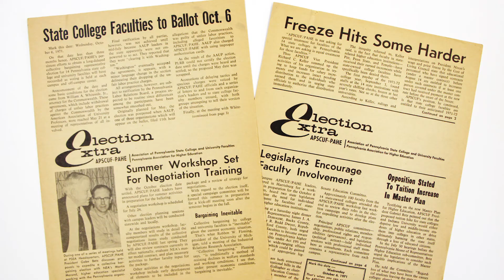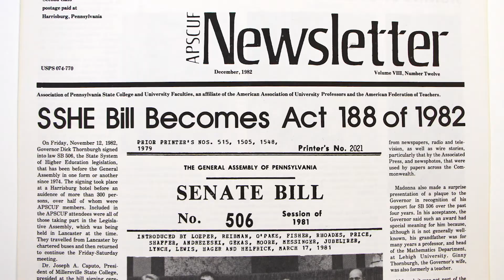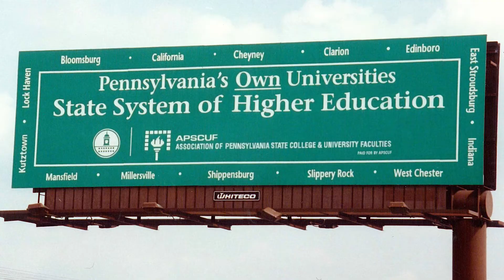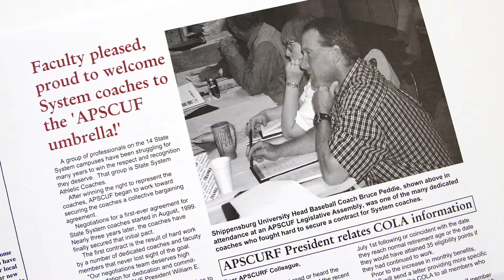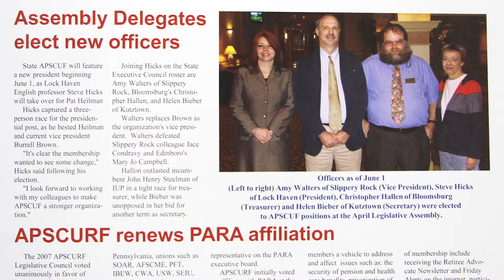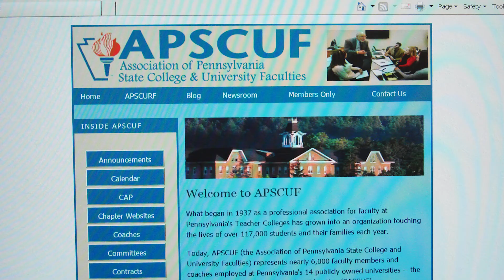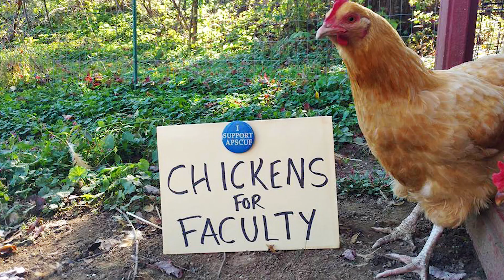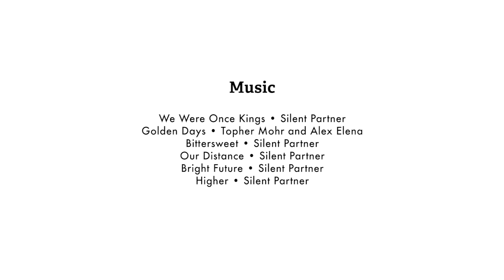APSCUF's 80th anniversary slideshow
Celebrating 80 years of APSCUF service